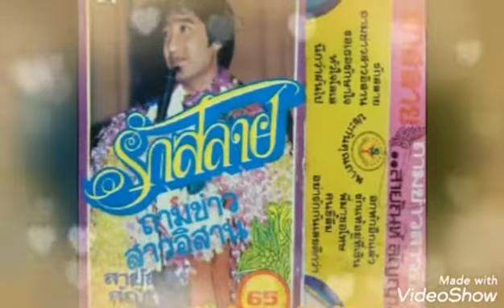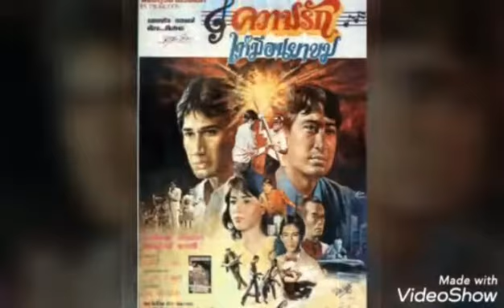♡MVเพลงถามข่าวสาวอิสาน-สายัณห์ สัญญา-ชุดหัวใจสลาย♡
คำร้อง ทำนอง อ.ดอย อินทนนท์